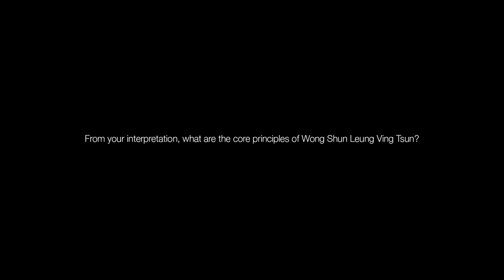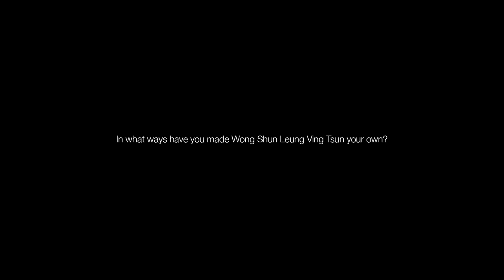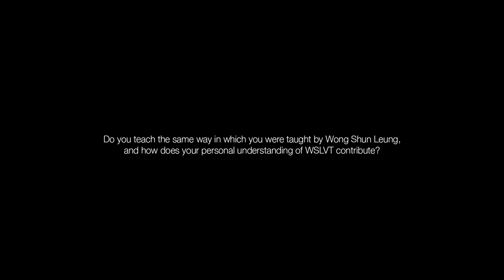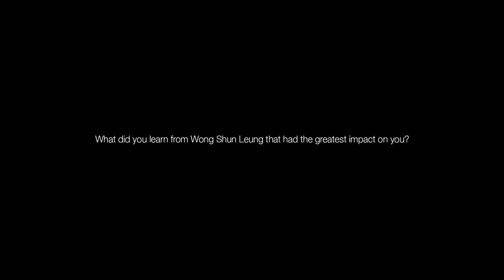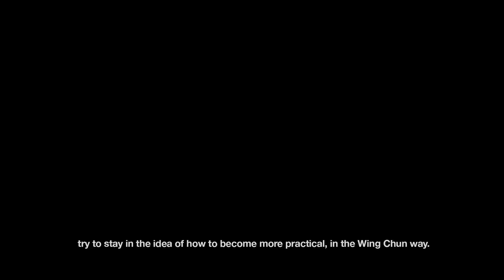An Interview with Sifu Cliff Au Yeung - Wong Shun Leung Ving Tsun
Sifu Cliff Au Yeung shares his insight on Wong Shun Leung and explains core principals of WSLVT. Filmed during a visit to his school in Hong Kong.